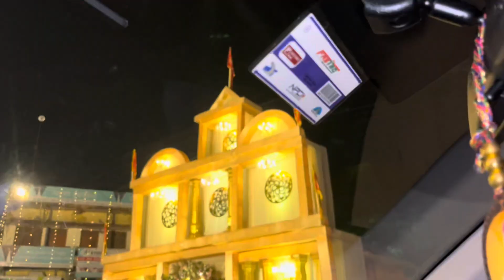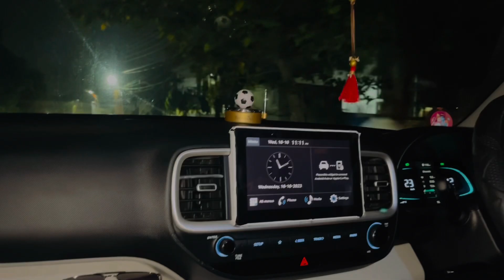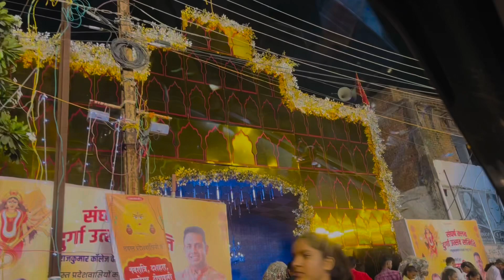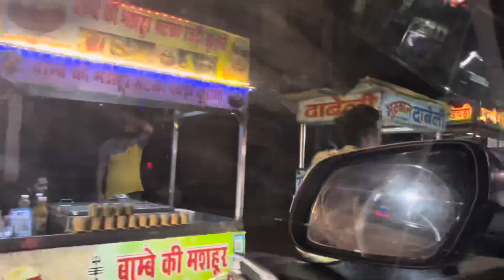रायपुर दुर्गा पंडाल दर्शन 2023 | Navratri special vlog